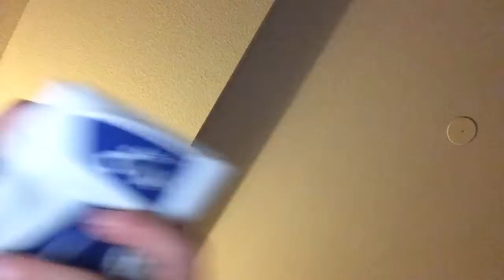New baseball stuff